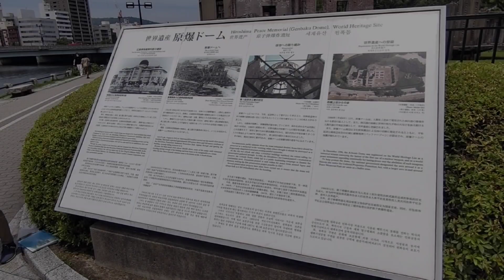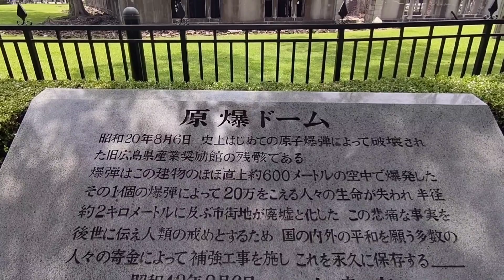【広島の世界遺産】原爆ドーム 核兵器の廃絶と恒久平和を願います【おと散歩 広島編】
原爆ドームは、第2次世界大戦末期に人類史上初めて使用された核兵器により、被爆した建物です。ほぼ被爆した当時の姿のまま立ち続ける原爆ドームは、核兵器の惨禍を伝えるものであり、時代を超えて核兵器の廃絶と世界の恒久平和の大切さを訴え続ける人類共通の平和記念碑です。